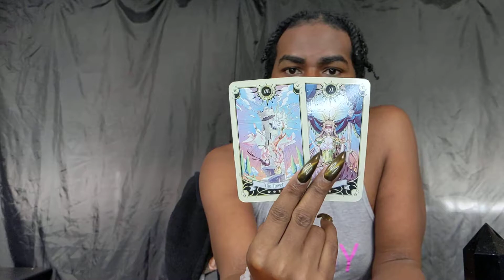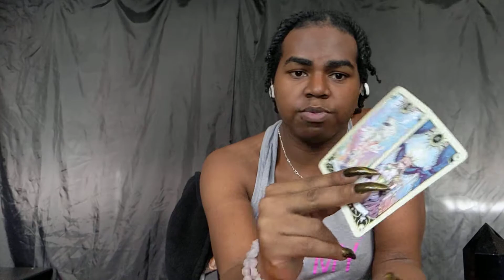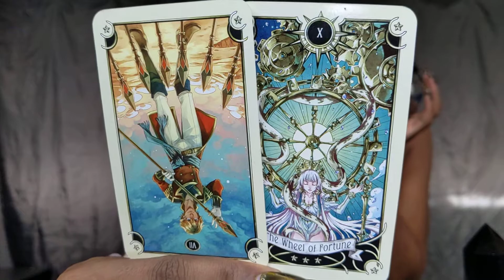Collective ⚡ Towers ⚡ Explained 💗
The reading may or may not resonate with your personal situation there are lotz of people on earth 😇 I pray I don't offend you! 🧿 I am available for Personal readings 👁

—- A session with a non-judge mental listening ear based off your personal problems and/or issues and how to go deep inside to heal them 🤍

--- Home of All my Spiritual Content 🔮

—- See my life outside of the Tarot madness 🤣🤣

The Shadow Shop 🛍